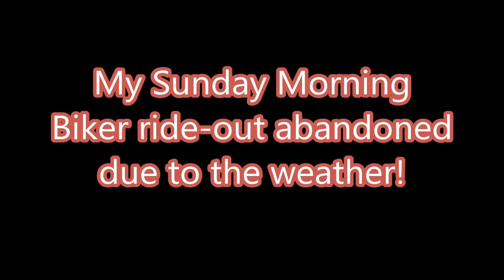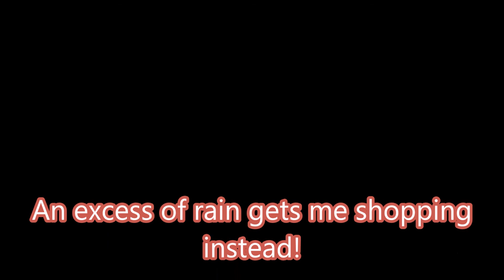June the 2nd 2019 Rain!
I was looking forward to the regular, weekly, Abergavenny Sunday Ride-out with the Lads, but with the weather forecasting; "Poo" for the day, It would be more sensible/practical/comfy to stay at home with a nice Sunday Dinner and a few glasses of Fire Water instead! All this; "Rain-Stuff" never agrees with me on/and my Bike!...LOL...!